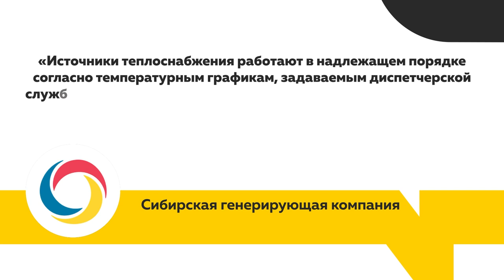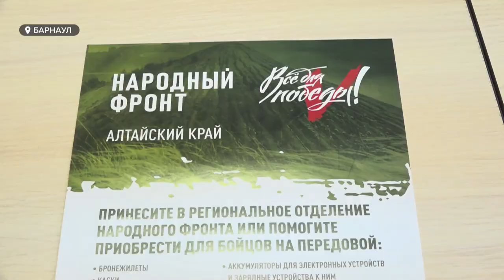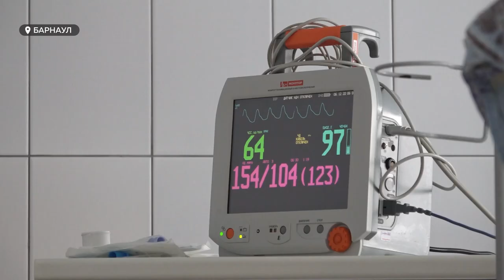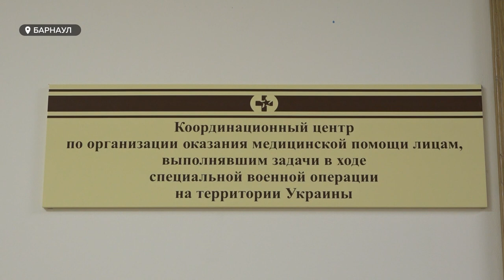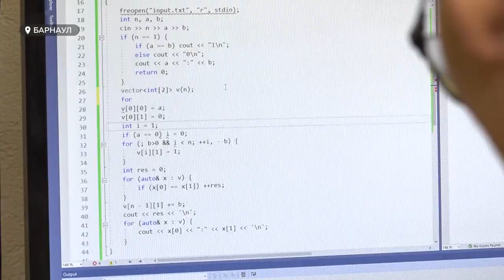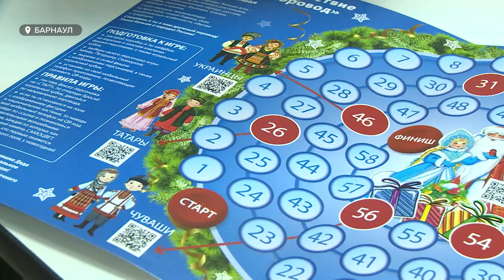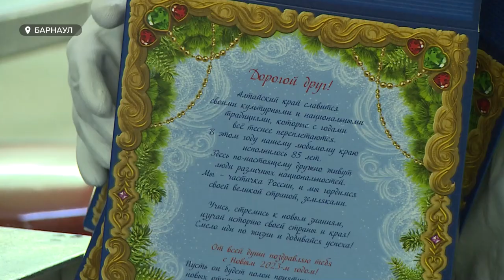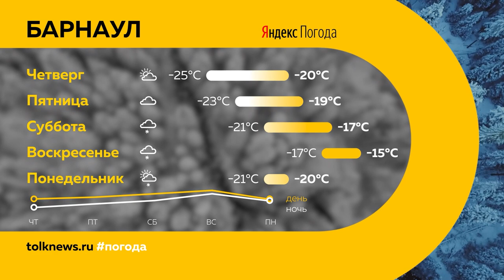«День с Толком». 08.12.2022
Смотрите в выпуске:
- Минус две школы: в Алтайском крае начали массово заболевать вирусными инфекциями
- Температура ниже нормы: барнаульцы замерзают в своих квартирах. В чем причина?
- Вернуться в мирную жизнь. В Барнауле рассказали, как устроена реабилитация для участников спецоперации

00:00 Анонс
00:49 Эпидемия гриппа
01:28 Оплата за детский сад
02:26 Холод в квартирах
05:24 Деньги мобилизованным
06:21 Госпиталь для ветеранов
10:16 Награждение ученых
11:20 Чемпионат мира по программированию
13:50 Конфеты детям
15:50 Подарки для врачей-педиатров
18:05 Прогноз погоды